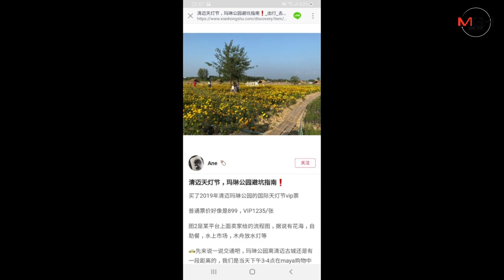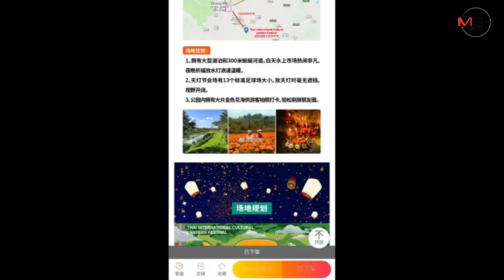ปธ.อุตสาหกรรมท่องเที่ยวเชียงใหม่ปัดเอี่ยวงานโคมลอยอัปยศ นทท.จีนโพสต์ประจานโลก